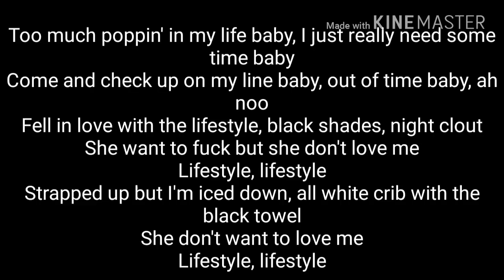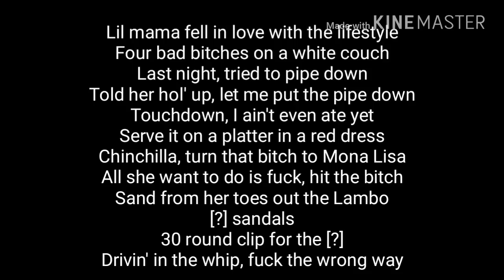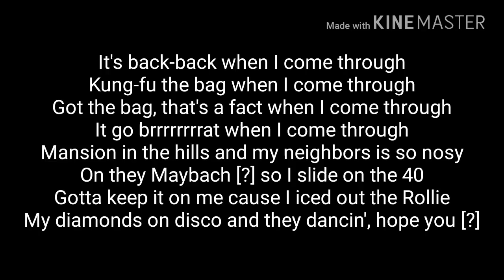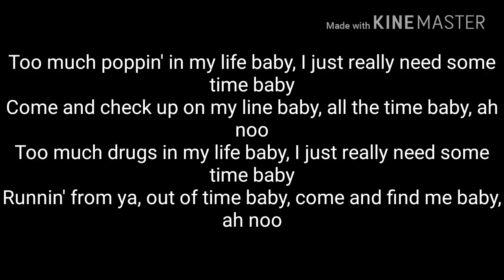Future - Extra Luv ft YG lyrics